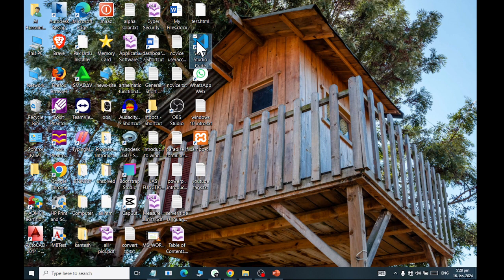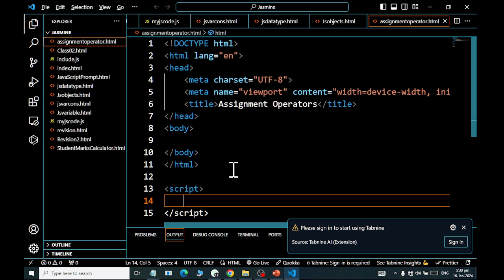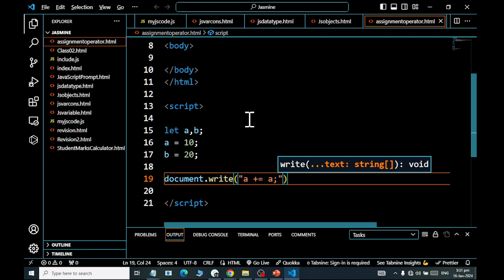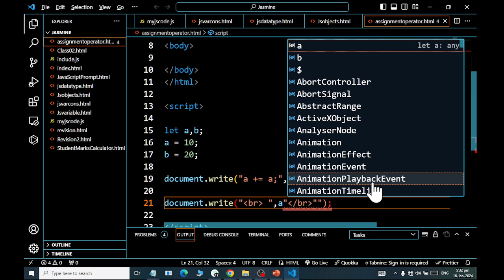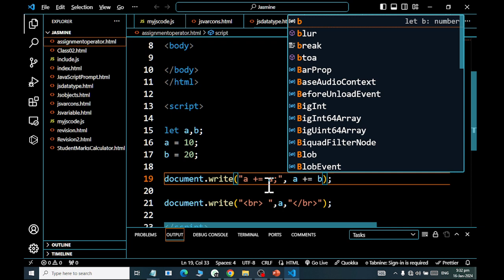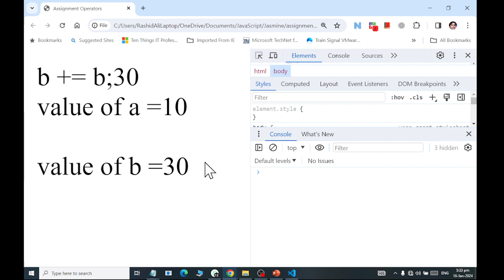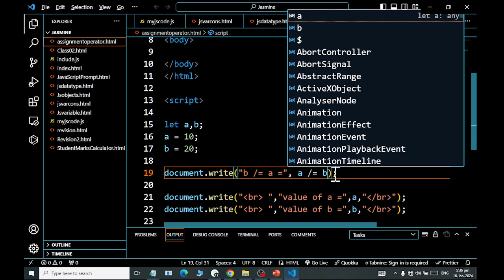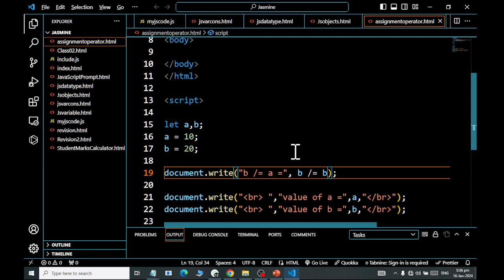JavaScript Assignment Operators understanding class 12 2024 RASHID IT WORLD